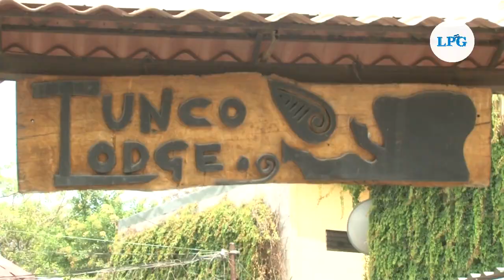Comercio y playas se alistan para preolimpico de surf El Salvador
En las playas de La Libertad, específicamente en El Tunco, El Sunzal y La Bocana, ya se siente el ambiente que se vivirá en el Surf City El Salvador ISA World Surfing Games, el cual se realizará del 29 de mayo al 6 de junio y que atraerá a cientos de turistas.

¡Visítenos!